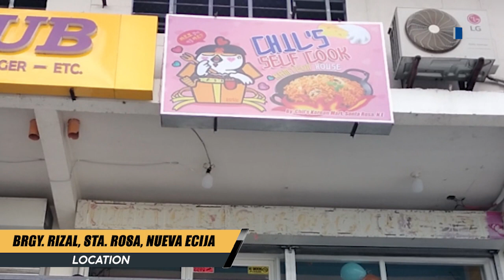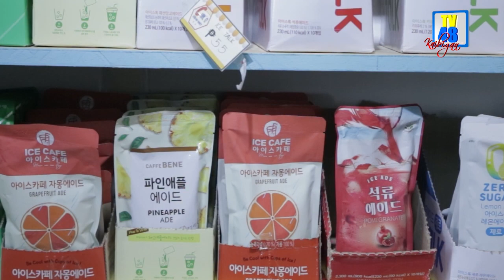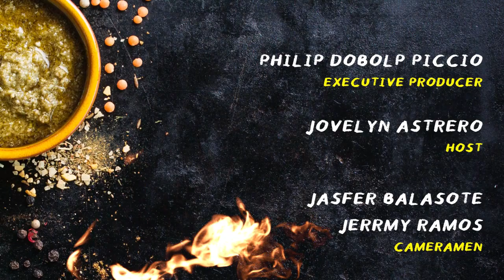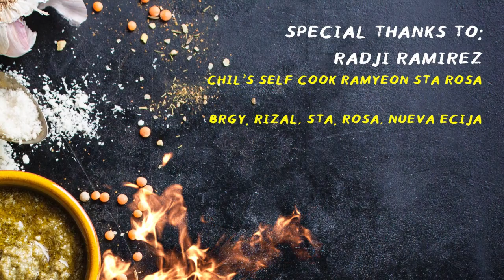TRENDING NA DIY RAMYEON, DINARAYO SA CHIL'S SELF COOK RAMYEON SA STA. ROSA | TV48 STATION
TRENDING NA DIY RAMYEON, DINARAYO SA CHIL'S SELF COOK RAMYEON SA STA. ROSA